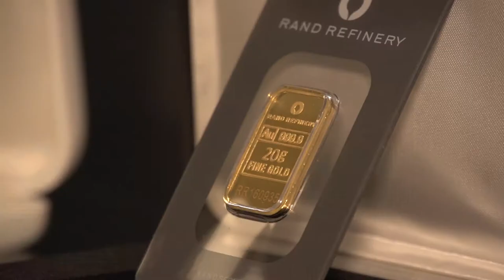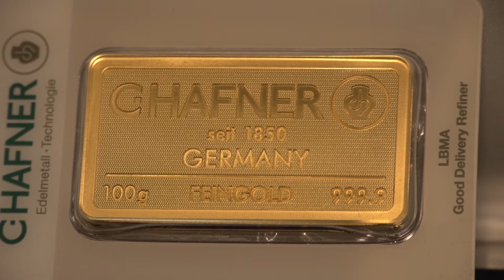Pojawia się coraz więcej sposobów na zakup złota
Wypowiedź: Michał Tekliński, Grupa Goldenmark.

Między 7 a 10 ton – tyle złota najprawdopodobniej kupią Polacy w tym roku. O 40 procent wzrosła liczba klientów, którzy regularnie kupują złoto – wynika z obserwacji Goldenmarkt. Coraz więcej pojawia się też sposobów na zakup złota?

- Polski rynek złota się rozwija. Od kilku lat, nieprzerwanie, dosyć stabilnie rośnie. Daleko nam jeszcze do sąsiadów z zachodu, ale jesteśmy na bardzo dobrej drodze. W związku z tym sposobów nabycia złota jest naprawdę sporo. Można je kupić od ręki w sklepie, zamówić z szybką dostawą w Internecie lub zamówić z dostawą do 7, 15 lub 45 dni. Wszystko po to, by zoptymalizować ostateczny koszt produktu – mówi newsrm.tv Michał Tekliński, Grupa Goldenmark.

Wydłużony termin realizacji pozwala na obniżenie ceny między innymi dzięki niższym kosztom logistycznym. Zakup sztabki następuje zawsze po wpłacie przez klienta – Złoto jest na całym świecie towarem deficytowym, nigdy nie będzie go na tyle dużo, żeby zaspokoić wszystkich klientów od razu. Producenci i dystrybutorzy starają się znaleźć optymalne formy dostarczenia złota do klienta. Proponują sprzedaż terminową, której zaletą jest optymalizacja procesu logistycznego tak, aby koszt logistyki związany z nabyciem stanowił bardzo mały element marży na sztabce – wyjaśnia Michał Tekliński i dodaje. – Dla klienta najważniejsze jest to, żeby kupić kruszec stosunkowo blisko aktualnej ceny giełdowej. Przepłacanie na tym rynku się nie opłaca.

W Internecie najpopularniejszymi produktami są sztabki i monety o wadze jednej uncji. Co ciekawe sztabki jedno uncjowe można kupić też na tzw. raty. Klient wpłaca dowolne kwoty, kupuje w ten sposób trochę złota. Jak uzbiera potrzebną sumę to odbiera fizyczną sztabkę. Rozwiązanie pozwala nie wydawać w jednym czasie dużej kwoty pieniędzy.